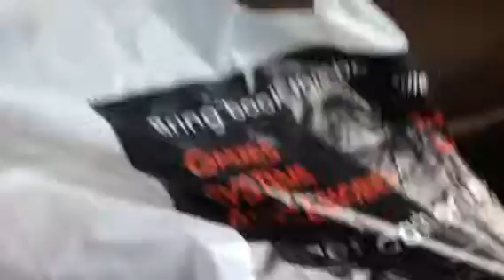Gold Mario Amibo?!?!?!?!?!?!?!?!?!?!(RARE??????!!!?)